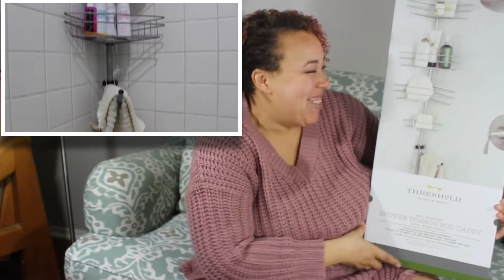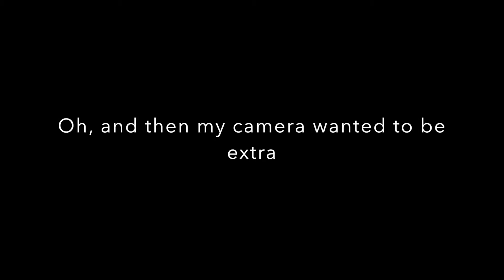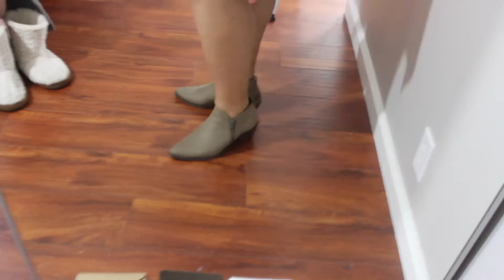Black Friday Target Home decor Haul and Booho Fashion Nova Try On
Its my birthday, and to get ready I went shopping beforehand... like weeks beforehand and on thanksgiving night! Here's what I got ;)